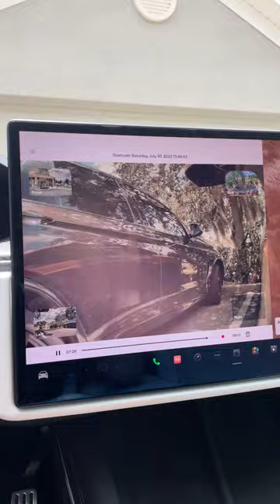My Model X Plaid is TOTALED 😭😭😭